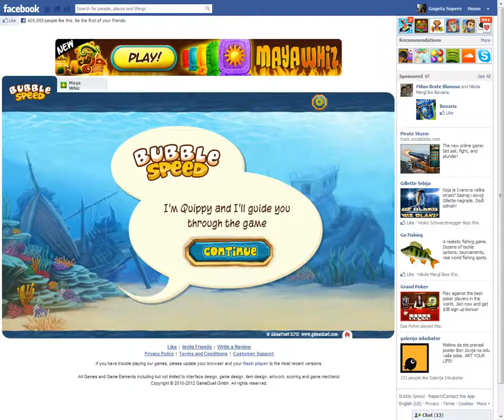Bubble Speed facebook gameplay - GogetaSuperx